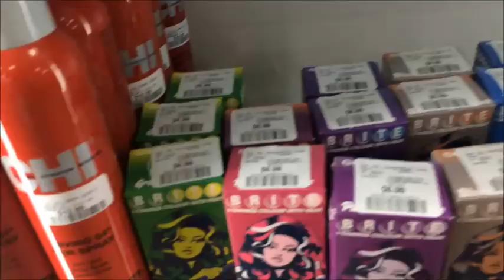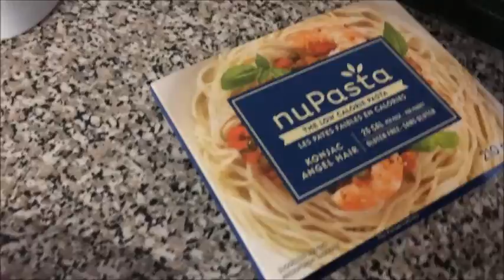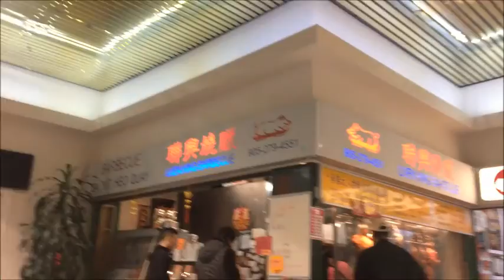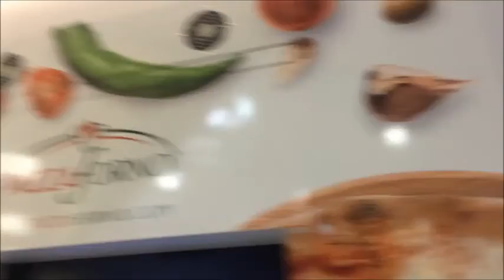doseofstrange: when spring was nice!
hello!
i finally found some time to edit my past videos! hope you enjoy!!

follow mee og IG; missceellaneous